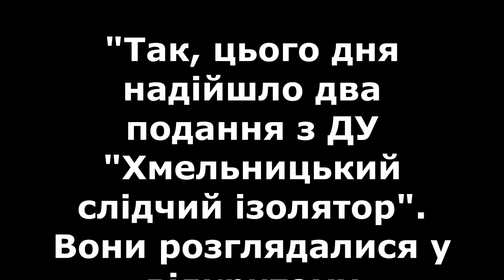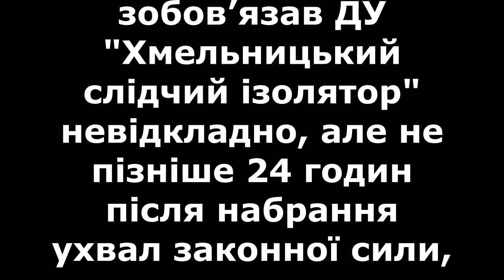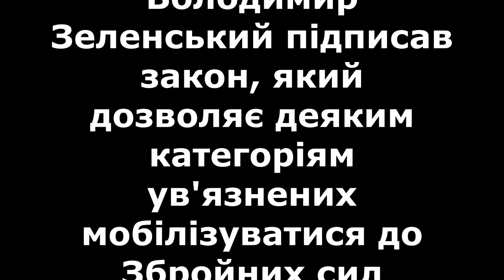В Україні ухвалено перші рішення щодо мобілізації засуджених: куди їх відправлять служити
Хмельницький міськрайонний суд ухвалив перші рішення про умовно-дострокове звільнення двох засуджених для проходження військової служби за контрактом у Національній гвардії.

В Україні вже почали ухвалювати перші рішення стосовно мобілізації засуджених громадян.

Про це повідомила пресслужба Хмельницького міськрайонного суду.

Зазначається, що 21 травня суд розпочав розгляд перших подань установ Державної пенітенціарної служби, що діють в області, про умовно-дострокове звільнення засуджених від відбування покарання для проходження військової служби та встановлення адміністративного нагляду відносно них.

"Так, цього дня надійшло два подання з ДУ "Хмельницький слідчий ізолятор". Вони розглядалися у відкритому дистанційному судовому засіданні в режимі відео конференції. Обоє засуджених виявили бажання проходити військову службу за контрактом, що відповідає вимогам проходження військової служби за контрактом, визначеним ст. 21-5 Закону України "Про військовий обов’язок і військову службу", - йдеться у повідомленні.

Добровольці - чоловіки молодого віку, 2000-го та 1981 років народження, були засуджені за крадіжки. У тексті ухвал йдеться також про те, що кожен із них придатний до військової служби за станом здоров’я, пройшов професійно-психологічний відбір, має достатній рівень фізичної підготовки для виконання покладених на них тепер обов’язків.

Клопотання суд задовольнив та зобов’язав ДУ "Хмельницький слідчий ізолятор" невідкладно, але не пізніше 24 годин після набрання ухвал законної сили, умовно-достроково звільнити чоловіків від відбування покарання для проходження військової служби за контрактом. Також - передати чоловіків до підрозділів Національної гвардії України, доставивши до Хмельницького об’єднаного міського територіального центру комплектування та соціальної підтримки для укладення контракту та проходження військової служби.

Суд також постановив встановити над чоловіками адміністративний нагляд терміном на один рік, але не довше ніж до їх звільнення з військової служби.

"Такий нагляд будуть здійснювати командири військової частини, у яких ті проходитимуть військову службу за контрактом. Серед обмежень - заборона перебувати поза межами місця дислокації військової частини та виїжджати в особистих справах без дозволу командира", - заявили в пресслужбі суду.

Це рішення викликало багато запитань щодо можливих ризиків та ефективності такого кроку. Військовослужбовець ЗСУ, командир підрозділу ударних безпілотних літальних апаратів Ігор Луценко висловив свою думку щодо ризиків мобілізації ув'язнених та того, наскільки ефективно це може спрацювати.